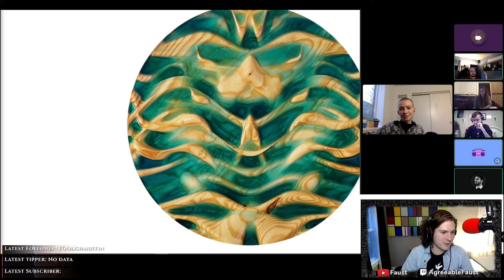Table Talk: Critical Hits in 3.5e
Quick discussion we have on critical hits in 3.5, how they're different from 5e, and why I prefer 3.5e rules on critical hits both as a player and a DM.